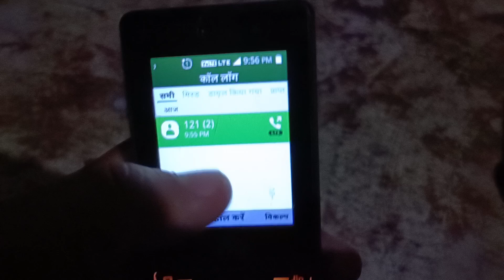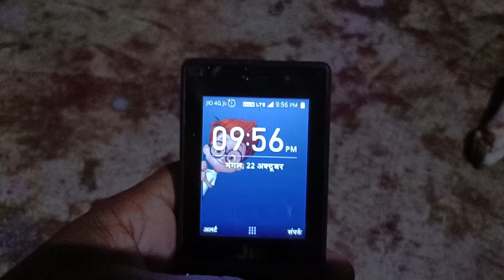Jio Phone mein Dial Number kaise Delete kare | Jio Phone me Dial Number kaise Delete kare | Jio Phon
Jio Phone mein Dial Number kaise Delete kare | Jio Phone me Dial Number kaise Delete kare | Jio Phone me Dial Number